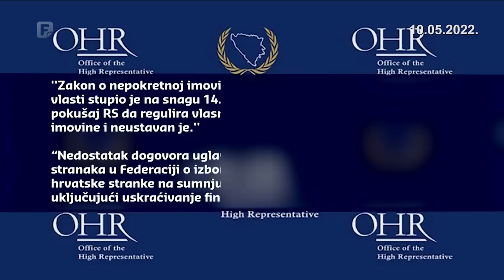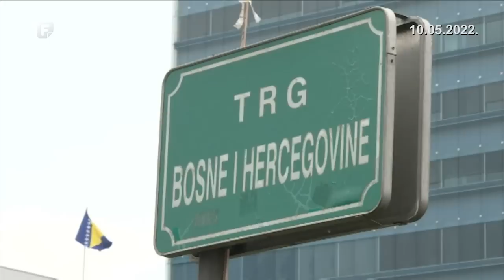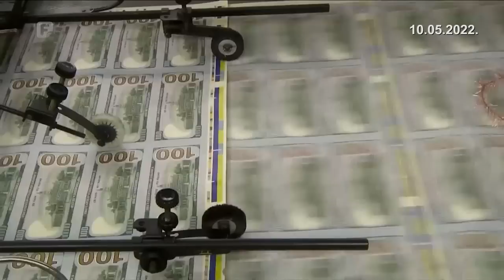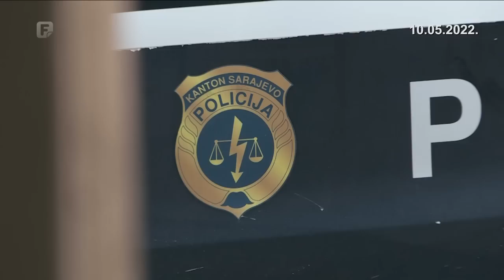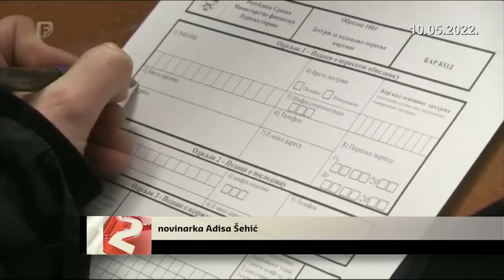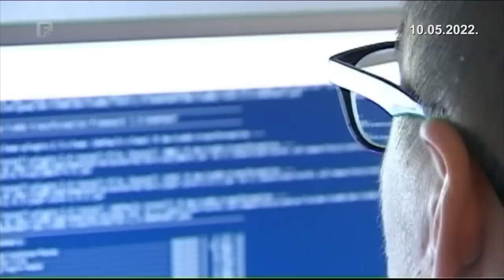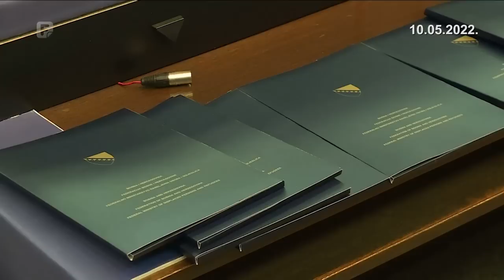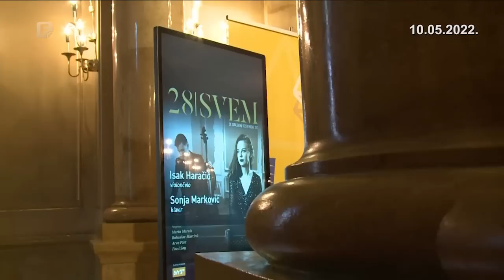Dnevnik 2 10.05.2022.